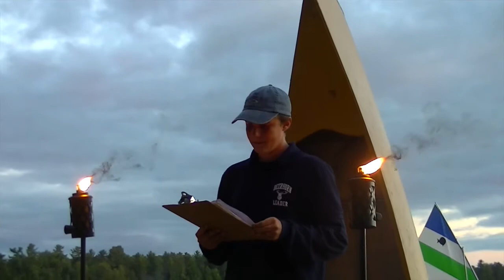2017 Water Campfire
What an incredible night Friday when we celebrated the achievements of our four camp leaders!